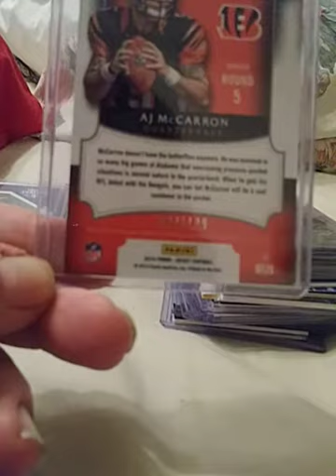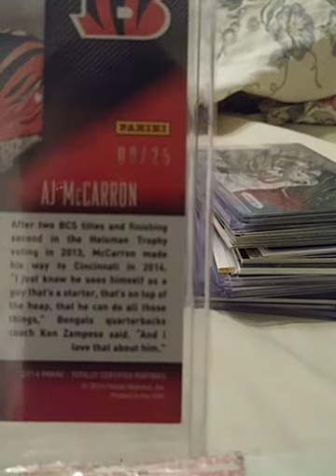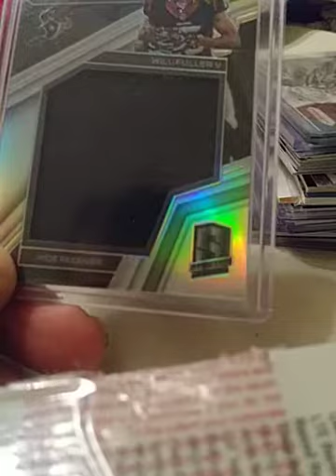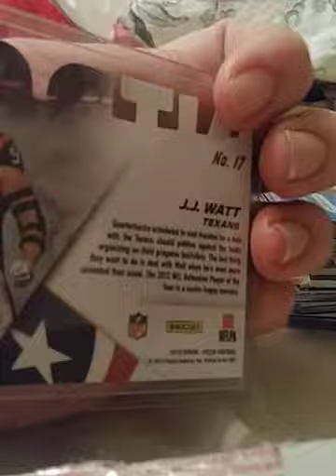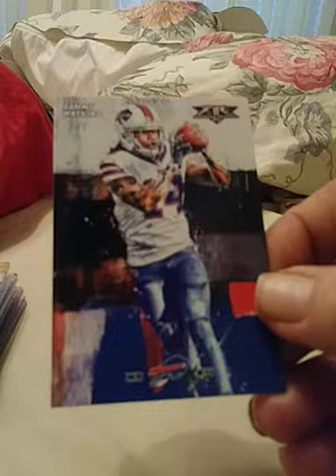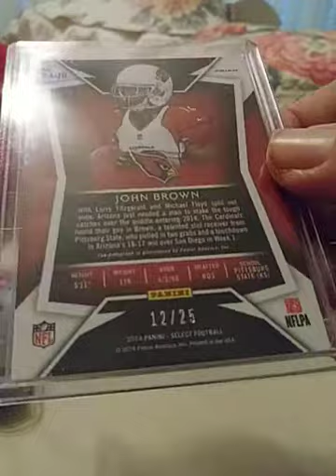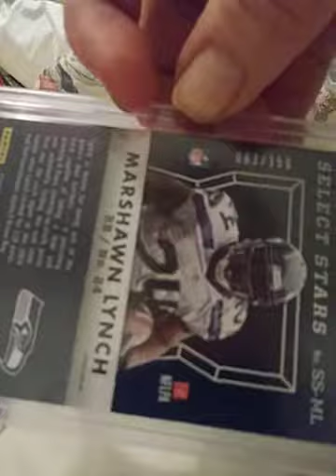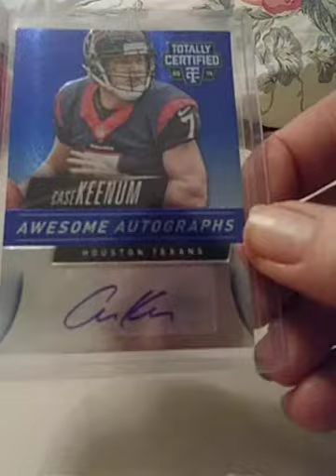Football cards and others for sale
Small sample of some of my sport cards I have for sale